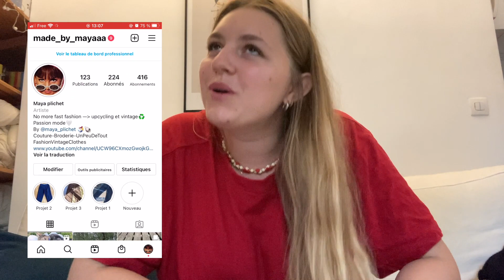CHIT CHAT DE RENTRÉE : Projets, Pop Up Store, Vacances...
Saluuut tout le monde ! Nouvelle vidéo !
Si vous êtes nouveaux je m'appelle Maya Plichet, je propose du contenu mode eco responsable :)

Bisouuus et à bientôt !